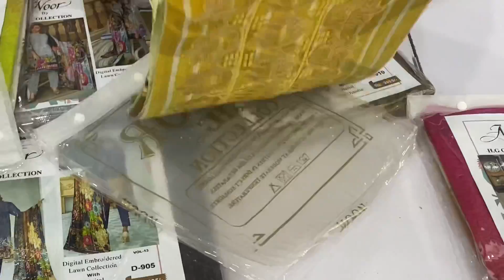Orient textie Embroided 3pc l big Wholesale l 2021